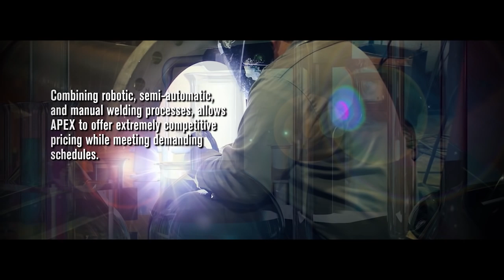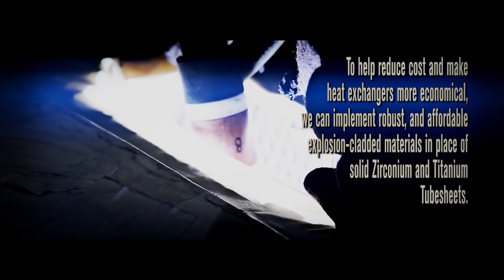Welding Exotic Metals & Alloys - Zirconium, Tantalum, Niobium, Titanium, Duplexes, and more...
Welding, forming, machining and fabrication of stainless nickel, duplexes and alloys, including reactive metals such as zirconium, tantalum, niobium, titanium.  Our welders meet ASME requirements, including Section IX.  They average 20-years of experience, and have specialized materials understanding, that turns theory into best practice.

Apex offers one of the largest range of material in construction in the industry.

Competencies:

Stainless Steel: 304, 316, 318, 321, 310
Duplex & Alloys: 2205, 2RE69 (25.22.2), 2RE10, Alloy 20
Experience in Alloy 25.22.2 for Urea Applications
Nickel Alloys: Hastelloys (C276, C22, B2, B3, G30, G35)
Monels: 400 Series
Inconels: 600, 625, 686, 800, 800H
Reactive Metals: Titanium (Grade 2, 7, 11, 16), Zirconium, Niobium, Tantalum (Pure &2.5W Alloy)

Apex developed proprietary welding techniques for reactive metals (Titanium, Zirconium, and Tantalum) which enable us to fabricate process equipment that our customers agree, is the finest quality produced anywhere in the world ...

Combining robotic, semi-automatic, and manual welding process, allows APEX to offer extremely competitive pricing, while meeting demanding schedules.

APEX has 10 full-time welders qualified per ASME Section IX.  Our average High-Alloy Welder has over 20-years of experience.

To help reduce costs and make heat exchangers more economical, we can implement robust, and affordable explosion-cladded materials in place of solid Zirconium and Titanium Tubesheets.

APEX has a partner relationship with all major US mills to provide our customers with unbiased, most current, and cost-effective materials' options for their unique applications.

For more information about APEX Engineered Products, please visit us